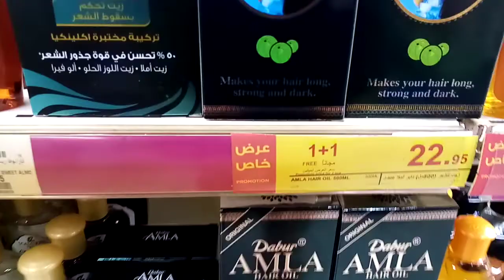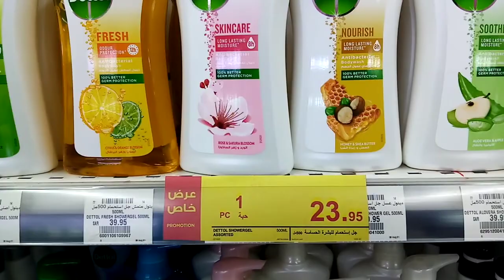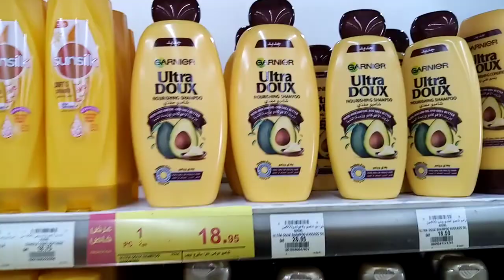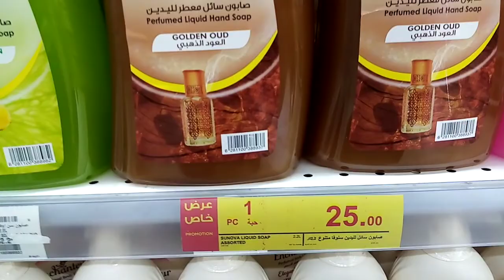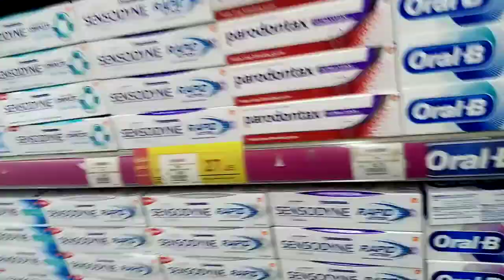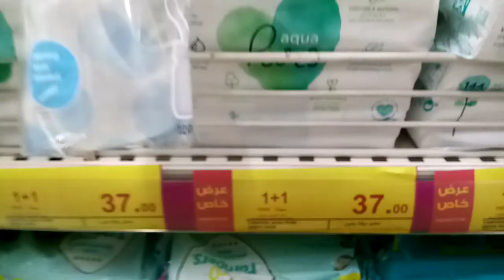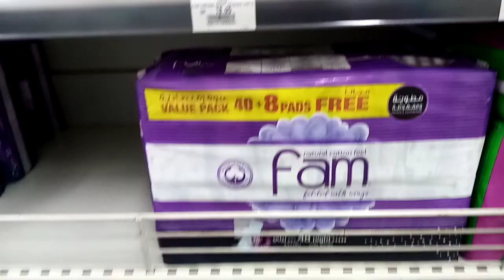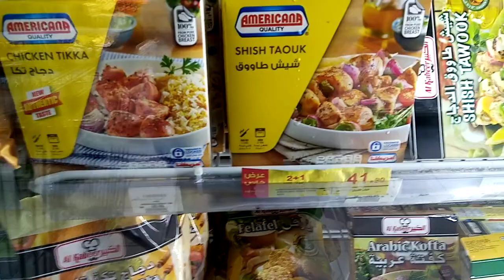جولة بندة عروض الشامبوهات والكريمات وعناية الطفل من 28 سبتمبرالي05 اكتوبر تخفيضات الذكري السنوية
هايبربنده
عروض_هايبر_ بندة
عروض_ بندة_الجديدة
اخر_عروض_ بندة
اجدد_عروض_ بندة
عروض_ نت_السعودية
عروض_ بندة_ الأسبوعية
تخفيضات بنده الاسبوعيه
أقوى عروض بنده
عروض اليوم الوطني
جميع المواد الغذائية
بارخص اسعار
بنده الرياض
بنده جده
بند الدمام
جميع الفروع السعودية
تخفيضات هايبربنده
بنده
عروض هايبر بنده الاسبوعية
عروض هايبربنده
بن داوود
العثيم
تخفيضات العثيم
عروض العثيم
عروض هايبر بنده لهذا الاسبوع
تخفيضات كارفور
اكسترا
عروض بنده على السلع الغذائية
جهاز العروسة
اطقم حلل
افضل اطقم الحلل
قدر الضغط
ارخص اطقم الحلل
عروض بنده على المواد الغذائية
عروض اكسترا
تخفيضات اكسترا
عروض كارفور
عروض كارفور لهذا الاسبوع
عروض بنده
عروض هايبربنده
اقوى عروض هايبربنده
تخفيضات هايبربنده
عروض العثيم
عروض هايبرلولو
عروض بن داوود
عالم التوفير
مركز الشامل جده
عالم الوسام
مشتريات للمطبخ ب 5ريال
كل شيء ب 5 ريال عالم الوسام المدينة المنورة
مستلزمات المطبخ
الجمعة الببضاء
تخفيضات سنتربوينت
النور مول
العالية مول
الراشد مول
مجمع القارات
المسجد النبوي
السعودية
طلائع الوسام
جولة في طلائع الوسام
جولة في عالم الوسام
5 ريال
مشترياتي للمطبخ
جولة في ابو 5 ريال
ابو 5 ريال
جولة في مركز وفر اكثر مكة
جولة في مركز وفر اكثر جده
جولة في مركز وفر اكثر
جولة في مركز الهرم
جولة في الهرم بلازا
كل شئ ب 5 ريال الرياض
كل شئ ب 5 ريال جده
كل شئ ب 5 ريال مكه